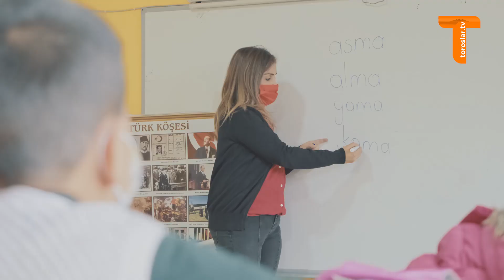8 Mart Dünya Kadınlar Günü Kutlu Olsun : Toroslar Belediyesi